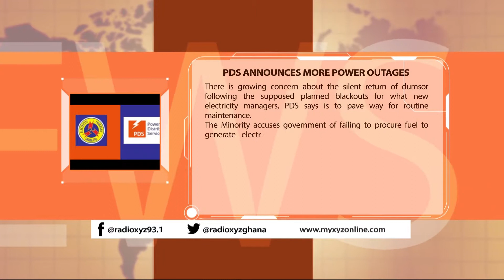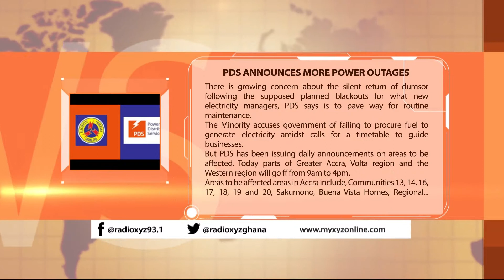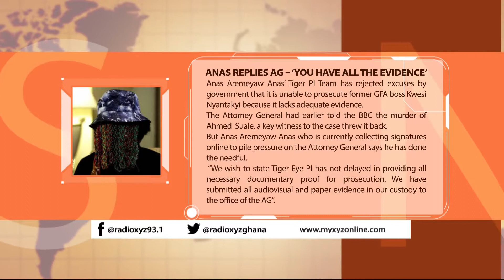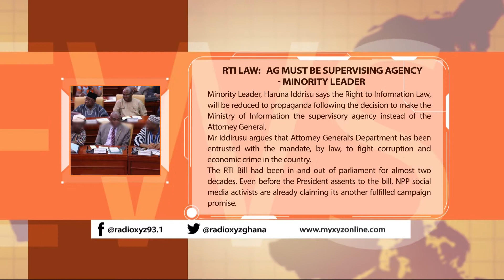28th March 1The XYZ News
The XYZ News